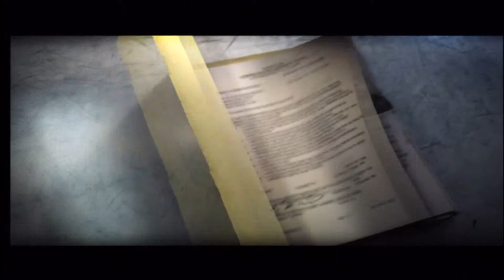Wheelman Playthrough Part 27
My Playthrough of Wheelman.